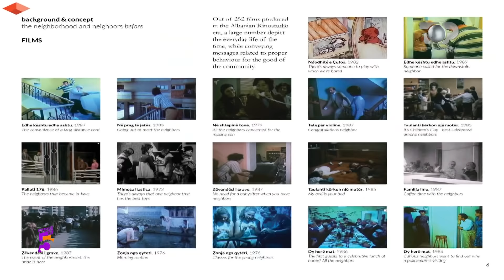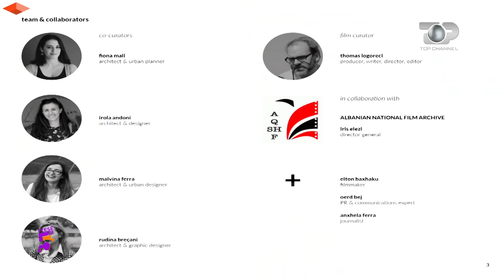Ftesë në 5, Fiona, Irola & Rudina, në Venecia me projektin “Në shtëpinë tonë”,24 Janar 2020, Pjesa 2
Tema: Fiona, Irola dhe Rudina, vajzat arkitekte prezantojnë, projektin e tyre fitues, "Në shtëpinë tonë", që do të përfaqësojë Shqipërinë, në Ekspozitën Ndërkombetare të Arkitekturës, në Bienalen e Venecias 2020.
Te ftuar: Irola Andoni, Fiona Mali, Rudina Breçani